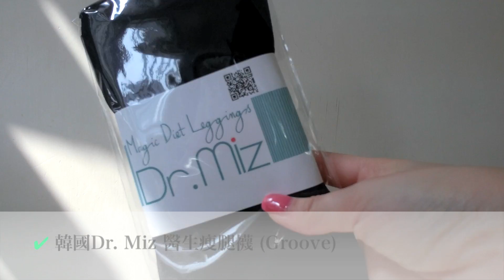【BrenLui大佬B】瘦腿去水腫雜談 (含黑絲) LEG Slimming Tips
少少關於擊退水腫腳的心得。